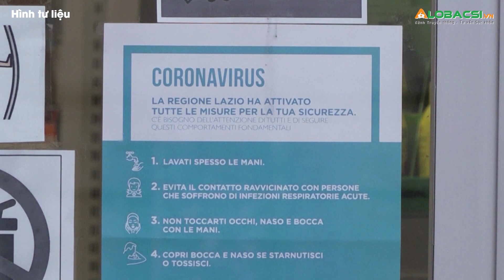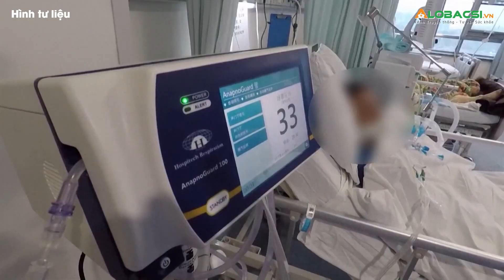WHO: COVID-19 vẫn là mối nguy lớn với sức khỏe cộng đồng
Tổ chức Y tế Thế giới (WHO) ngày 13/4 khẳng định COVID-19 vẫn là mối nguy hiểm lớn với sức khỏe cộng đồng, nhấn mạnh các quốc gia không buông lỏng cảnh giác.

MỌI GÓP Ý XIN GỬI VỀ:
Hợp tác nội dung:  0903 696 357